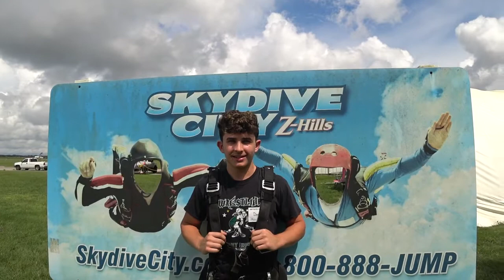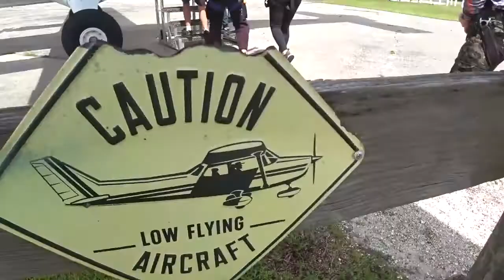Derek Sachon 9 17 2021